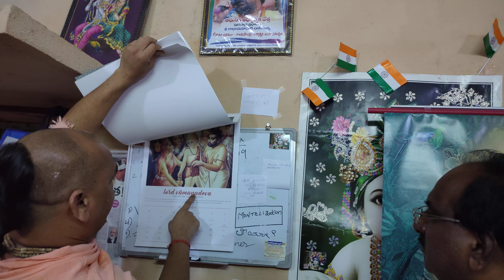అలా ఆయన ఇలా.ఈయన సంబర పడ్డారు..